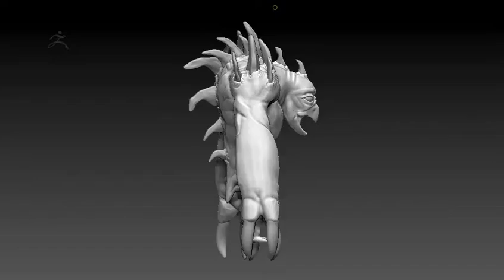CharacterConcept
Character I have started to work on.